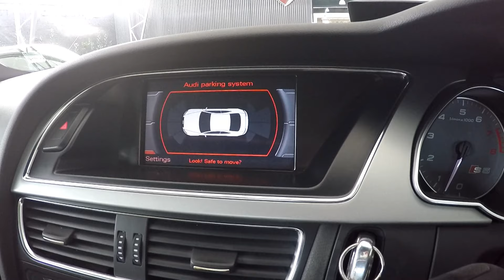Audi S5 Black Start up